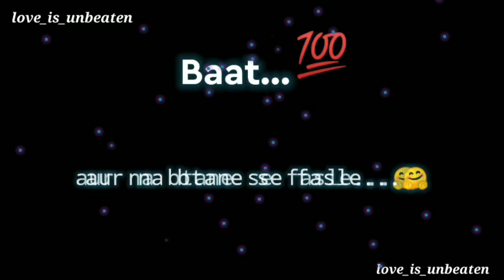Baat.....💯 | Baat status 🥰 | Black screen status 🖤 | Dil ❤️ | kabhi kabhi dil ki baat....?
Baat status

Aadat status

Kaash status

Love status

Sorry status

Online status

Cool status